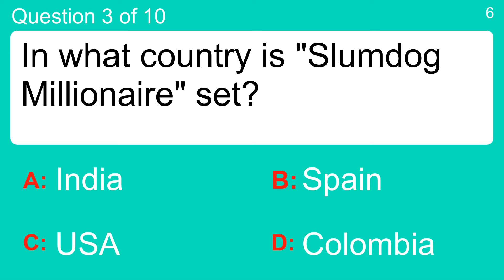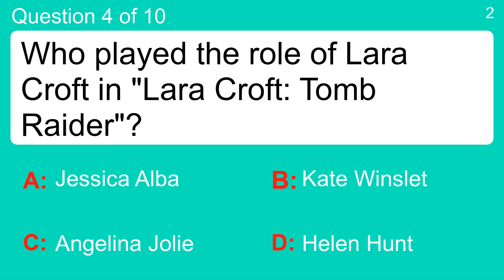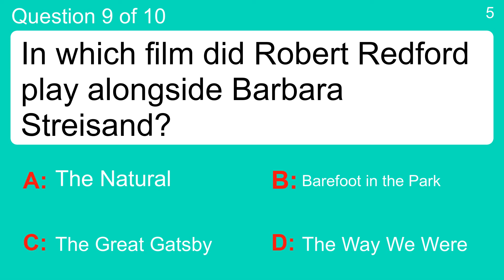Movie Quiz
Question 1 : In which 2002 movie did Wesley Snipes play the character Blade?
 Answer a: Big Trouble
 Answer b: Blade II
 Answer c: Clockstoppers
 Answer d: Collateral Damage

Question 2 : Which of these movies is science fiction?
 Answer a: Blade Runner
 Answer b: High Noon
 Answer c: Silverado
 Answer d: Tombstone

Question 3 : In what country is "Slumdog Millionaire" set?
 Answer a: Colombia
 Answer b: India
 Answer c: Spain
 Answer d: USA

Question 4 : Who played the role of Lara Croft in "Lara Croft: Tomb Raider"?
 Answer a: Angelina Jolie
 Answer b: Helen Hunt
 Answer c: Jessica Alba
 Answer d: Kate Winslet

Question 5 : What movie was released about a year after a horror film with a mutant killer snowman of the same name?
 Answer a: Frosty Land
 Answer b: Jack Frost
 Answer c: Let It Snowman
 Answer d: Snow Dogs

Question 6 : The 2005 superhero film 'Elektra' starred which actress in the title role?
 Answer a: Jennifer Garner
 Answer b: Jennifer Farmer
 Answer c: Jennifer Palmer
 Answer d: Jennifer Warner

Question 7 : Who supplied the voice of Darth Vader in "Star Wars"?
 Answer a: Brian Dennehy
 Answer b: David Frost
 Answer c: George Lucas
 Answer d: James Earl Jones

Question 8 : Who co-starred with Jennifer Lopez in "The Wedding Planner"?
 Answer a: Jim Carrey
 Answer b: Matthew McConaughey
 Answer c: Tom Cruise
 Answer d: Woody Harrelson

Question 9 : In which film did Robert Redford play alongside Barbara Streisand?
 Answer a: Barefoot in the Park
 Answer b: The Way We Were
 Answer c: The Natural
 Answer d: The Great Gatsby

Question 10 : What film's plot is about a lawyer finds himself involved in drug trafficking?
 Answer a: Don Jon
 Answer b: Gravity
 Answer c: I'm In Love With A Church Girl
 Answer d: The Counselor